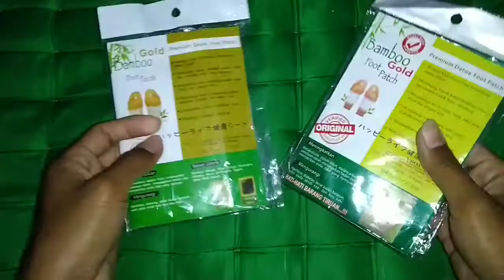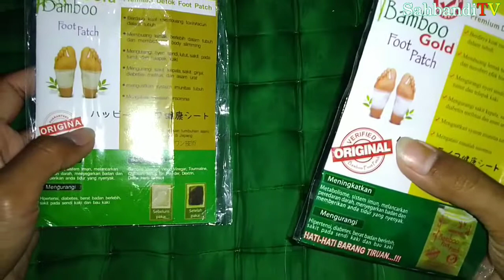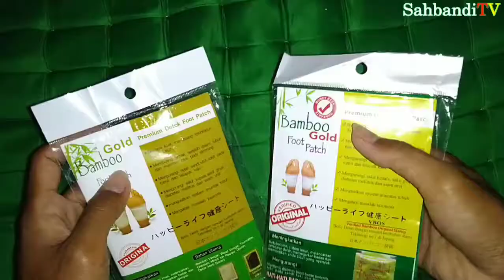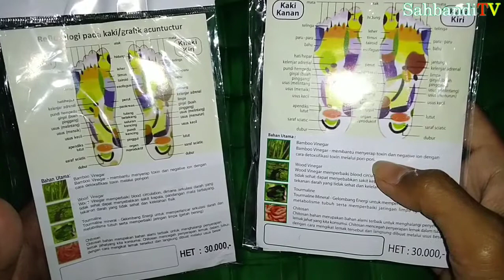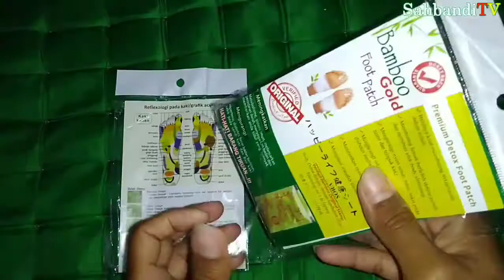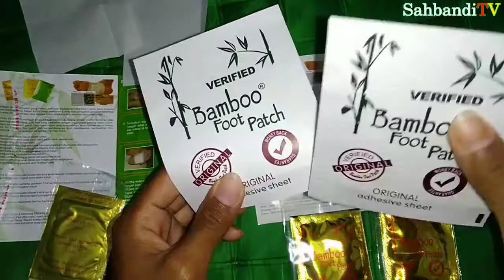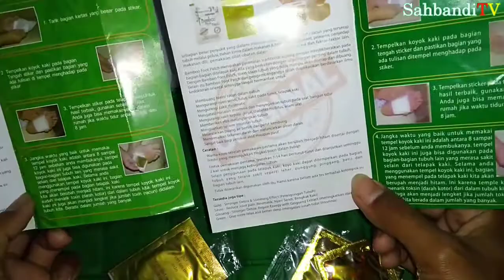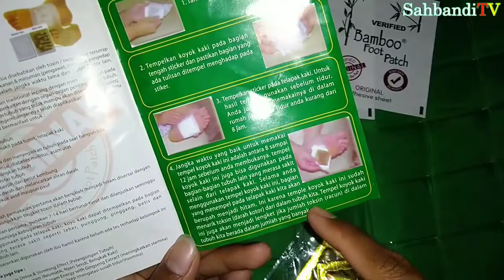Produk Herbal Untuk Mengeluarkan Racun Dalam Tubuh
Halo sobat youtube Sahbandi TV di video kali ini saya perkenalkan produk herbal untuk mengeluarkan racun tubuh melalui telapak kaki, seperti apakah produk dan hasilnya, mari kita lihat..